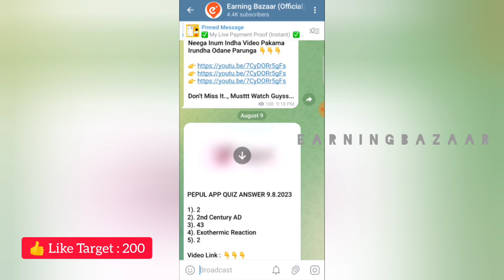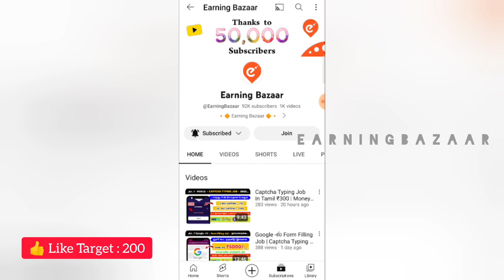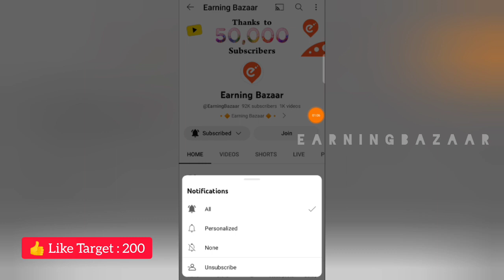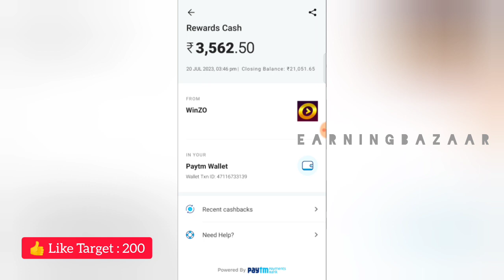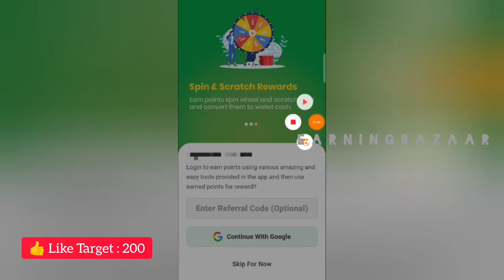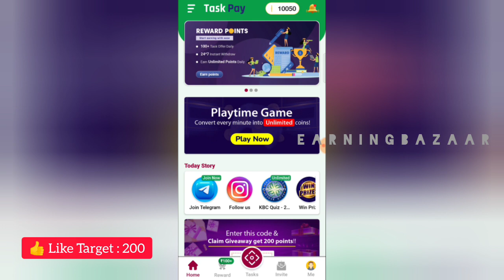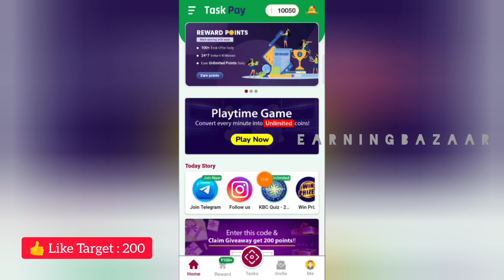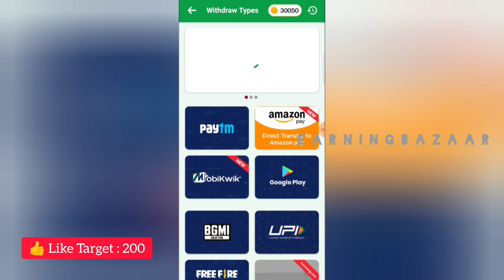₹500 Part Time Job At Home | Captcha Typing Job in Tamil Money Earning Apps Tamil | WorkFromHomeJobs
Welcome Guyss...

➤ Refer Code :  VWUDKN